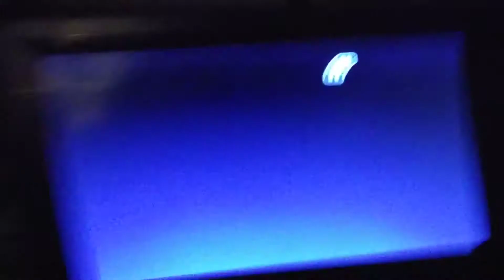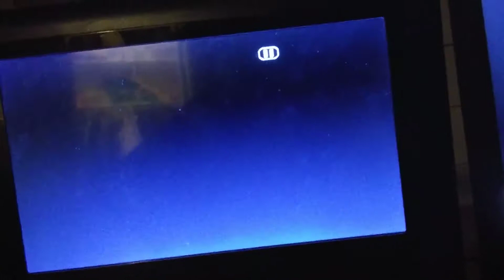July 12, 2019